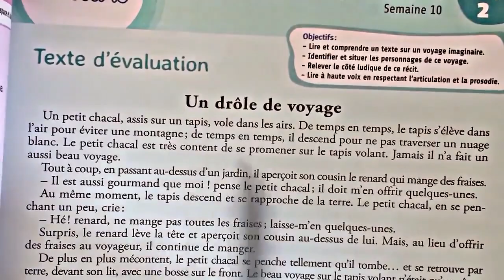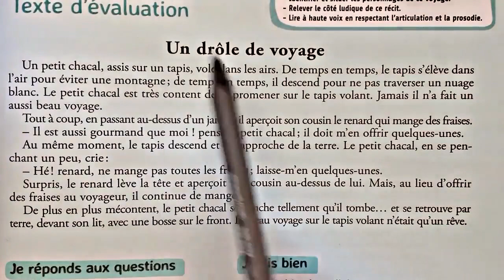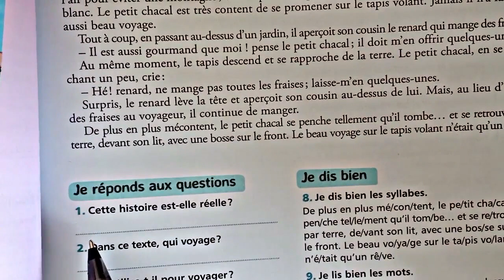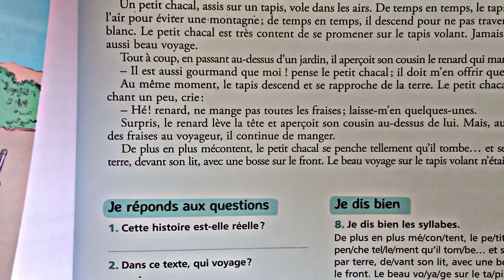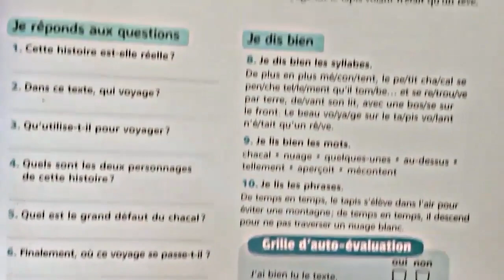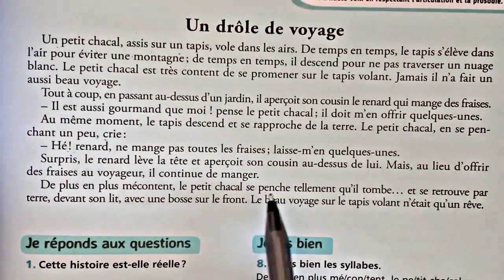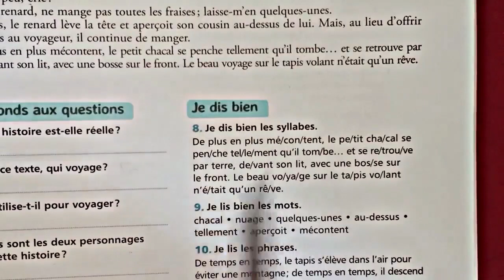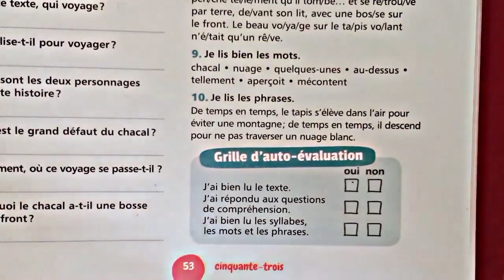Mes apprentissages en fr - (6 AP) page: 53 - lecture : un drôle de voyage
شرح الدرس من طرف استاذ ذي تجربة كبيرة في الميدان.شرح مبسط جدا
يمكنك الدخول الى الدروس السابقة ايضا من الروابط هنا
 page: 50-51 - orthographe: l'accord dans le groupe nominal
 page: 42-43 Lecture: souvenirs d'un merveilleux voyage au Maroc